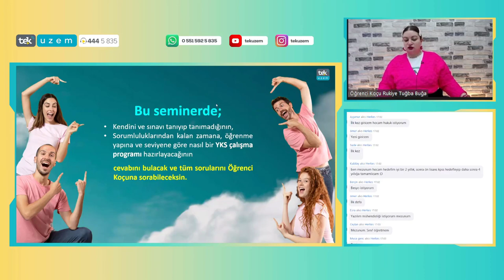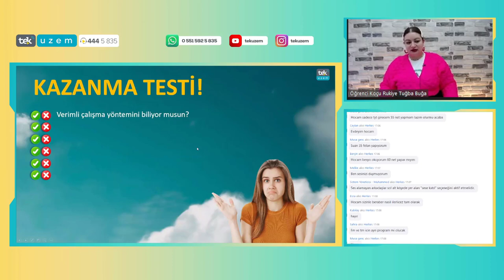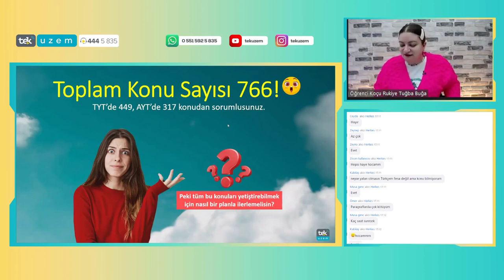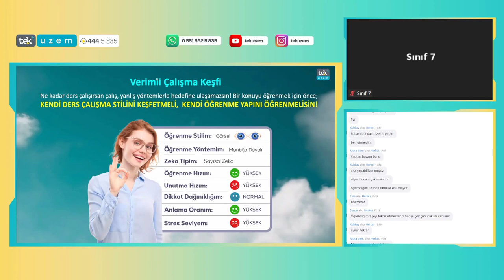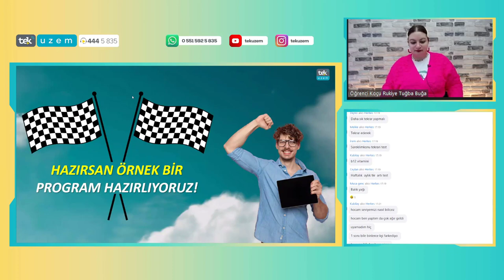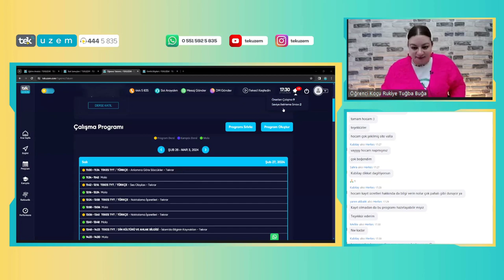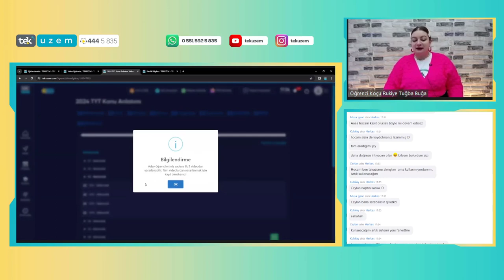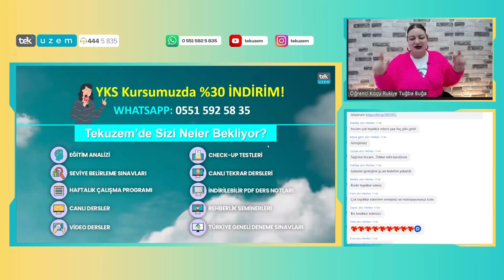YKS'yi 100 Günde Kazandıracak Çalışma Programımızı Hazırlıyoruz!